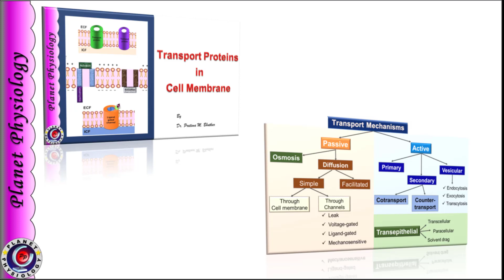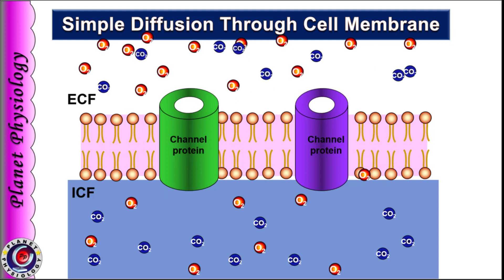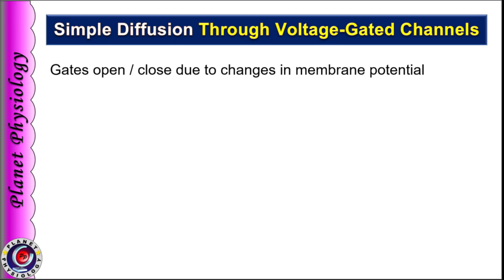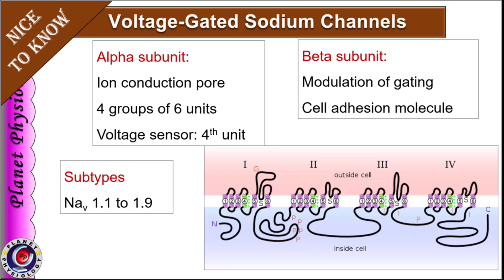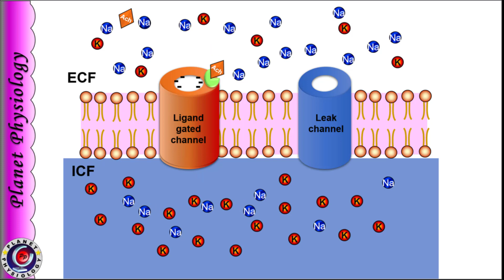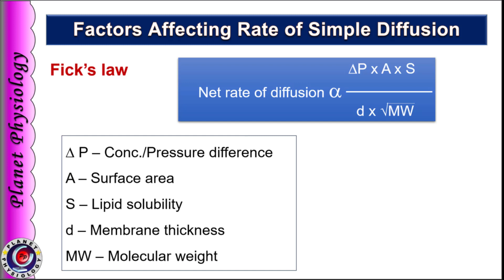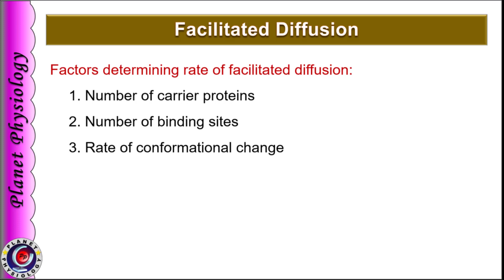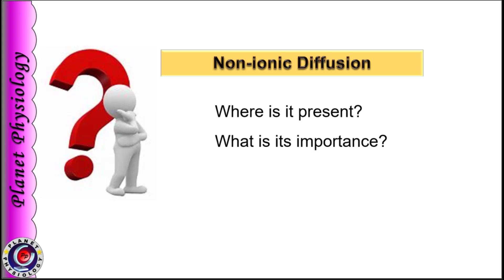Diffusion across cell membrane | Transport across cell membrane part 3 | Passive transport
Diffusion across cell membrane plays important role in generation of resting membrane potential, action potential as well as neuromuscular transmission. This video describes various types of diffusion processes with significance of each. It has simple animations to clearly understand these processes.

Resources used
Guyton and Hall textbook of medical physiology
Ganong's review of medical physiology
Internet resources